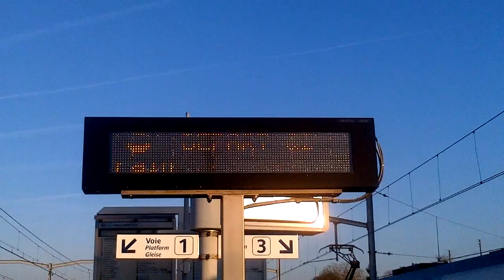des panneaux girouettes de la gare [RER B]